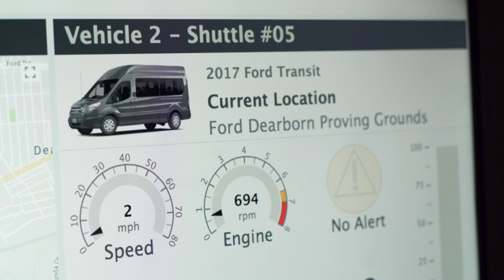Aptiv Connected Services | The Rise of Engineering Grade Data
There’s a big difference between “Big Data” and real, actionable insights. You don’t need the haystack uploaded to the cloud. You need just the needles.